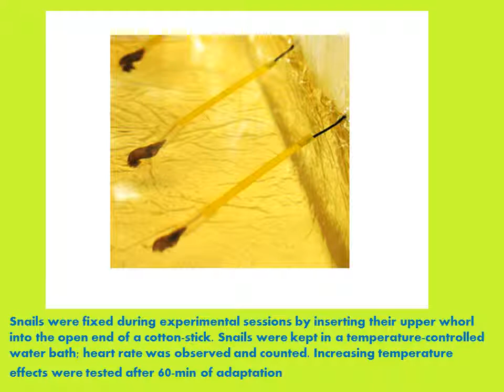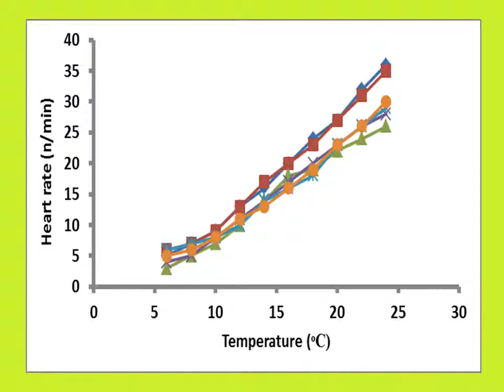Alternative to controversial frog heart experiments: Lymnaea stagnalis, a reliable animal model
Heart activity in the pond snail (Lymnaea stagnalis) was measured. The excellent correlations of water temperature (6 - 24⁰C) and heart activity shows that physiological basics can be investigated in this mollucs